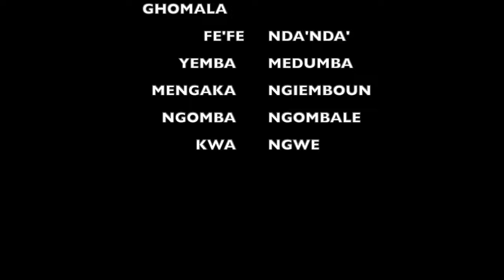L'HISTOIRE DES BAMILEKES ET LEURS ORIGINES EGYPTIENNE.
L'HISTOIRE DES BAMILEKES ET LEURS ORIGINES EGYPTIENNES

Les Bamilekes constituent l'un des peuples les plus importants au cameroun dans la configuration sociale economique et politiques. Leurs origines egyptienne. leur lutte contre la colonisation et et leur influence en Business et en entrepreunariat en sont la preuve.
Dans cette video educative et indicative,, nous ne grattons que la surface de l'information sur ce peuple.  Vous trouverez parailleurs une source abondante d'informations sur ce peuple dans la Bibliographie  ci-dessous :

🛑BIBLIOGRAPHIE

Bacquart, Jean-Baptiste. The Tribal Arts of Africa: Surveying Africa’s Artistic Geogra phy. London: Thames and Hudson, 2000. “Campagne militaire Francaise en Pays Bami leke.” Bamileke-genocide (accessed February 14, 2011).

Toukam, Dieudonne´. Histoire et anthropologie du peuple bamileke. Paris: l’Harmattan, 2010.

Brain, Robert. (1972). Bangwa Kinship and Marriage. Cambridge: Cambridge University Press.

DeLancey, Mark W. (1978). "Health and Disease on the Plantations of Cameroon, 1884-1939." In Disease in African History, edited by G. W. Hartwig and K. D. Patterson, 153-179. Durham, N.C.: Duke University Press.

den Ouden, Jan H. B. (1980). "Incorporation and Changes in the Composite Household: The Effects of Coffee Introduction and Food Crop Commercialization in Two Bamiléké Chiefdoms, Cameroon. In The Household, Women, and Agricultural Development, edited by C. Presvelou and S. Spijkers-Zwart, 41-67. Wageningen: H. Veenman and Zonen, B.V. den Ouden, Jan H. B. (1987). "In Search of Personal Mobility: Changing Interpersonal Relations in Two Bamiléké Chiefdoms, Cameroon." Africa 57(1): 3-27.
Dongmo, J.-L. (1981). Le dynamisme bamiléké (Cameroun). Vol. 1, La maîtrise de l'espace agraire. Yaoundé: Université de Yaoundé.

Feldman-Savelsberg, Pamela (1990). "Then We Were Many': Bangangté Women's Conceptions of Health, Fertility, and Social Change in a Bamiléké Chiefdom, Cameroon." Ph.D. dissertation, Johns Hopkins University.

Feldman-Savelsberg, Pamela (1995). "Cooking Inside: Kinship and Gender in Bangangté Metaphors of Marriage and Procreation." American Ethnologist 22(3): 20-37.

Ghomsi, Emmanuel (1971). "La naissance des chefferies bamiléké et les relations entre divers groupements avant la conquête allemande." Revue Camerounaise d'Histoire 1:94-121.

Hirsch, Klaus (1987). Bamiléké: Die Menschen aus den Schluchten. Berlin: Express Edition.

Hurault, Jean (1962). La structure sociale des bamiléké. Paris: Mouton.

Joseph, Richard A. (1977). Radical Nationalism in Cameroun: Social Origins of the UPC (Union des Populations du Rebellion. Oxford: Clarendon Press.
Kuczynski, R. R. (1939). The Cameroons and Togoland: A Demographic Study. London: Oxford University Press.

Nkwi, Paul N., and Flavien Tiokou Ndonko (1989). "Epilepsy among the Bamiléké of Maham in the Ndé Division, West Province of Cameroon." Culture, Medicine, and Psychiatry 13:437-448.

Notué, Jean P., and Louis Perrois (1984). Contribution à l'étude des sociétés secrètes chez les bamiléké (ouest Cameroun). Yaoundé: ISH; ORSTOM.

Pradelles de Latour, Charles-Henry (1994). "Marriage Payments, Debt, and Fatherhood among the Bangoua: A Lacanian Analysis of a Kinship System." Africa 64:21-33.

Soen, D, and P. de Comarmon (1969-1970). "The Secret Societies and Age Groups of the Bamiléké and Their Potential Adaptability to Cooperative Organization." Wiener Völkerkundliche Mitteilungen 11-12:71-88.

Tardits, Claude (1960). Contribution à l'étude des populations bamiléké de l'ouest de Cameroun. Paris: Éditions Berger-Levrault.
Voegelin, Charles F., and F. M. Voegelin (1977). Classification and Index of the World's Languages. New York: Elsevier.

World Fertility Survey (1983). Enquête nationale sur la fécondité du Cameroun, 1978. Yaoundé: MINEP.